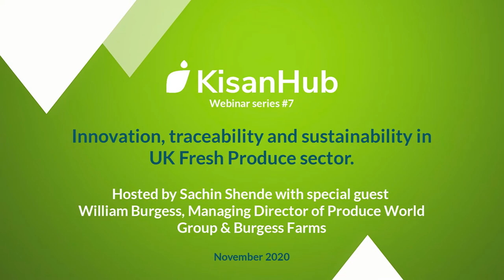KisanHub speaks to William Burgess on Innovation | Highlights version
This fascinating session is hosted by Sachin Shende, CEO & Co-Founder of KisanHub, who asked William Burgess to share his experiences and insights on innovation relating to traceability and sustainability in the UK fresh produce sector.

If you would like to hear the full 30-minute version including the Q&A section, please get in touch with our team

Burgess Farms & Produce World Group is the leading supplier of Potatoes, Root crops and Alliums to the UK supermarkets. The 122 years old family business grows on its own land and also works with other growers in the region to grow, pack and supply shelf ready quality fresh produce for the shoppers to buy.

KisanHub started these live discussions because we believe that the businesses who are able to harness the opportunities that come with the digital transformation will be the winners of the future.